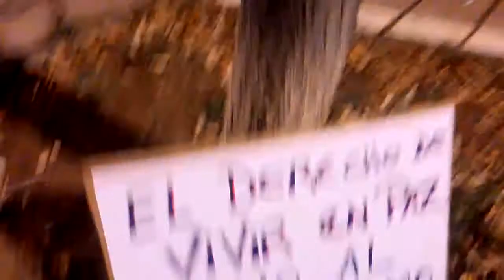Justícia i Dignitat per les víctimes incendis de la nau de Gorg Badalona [Contrainfos]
Badalona 12/12/2020.- Entrevista a Cristina, afectada per l´incendi de la nau de Gorg Badalona, en finalitzar la manifestació per la Justícia i Dignitat de les víctimes de l'incendi on denuncia que no estan rebent l'ajuda de sostre i alimentació que els polítics han presumit.